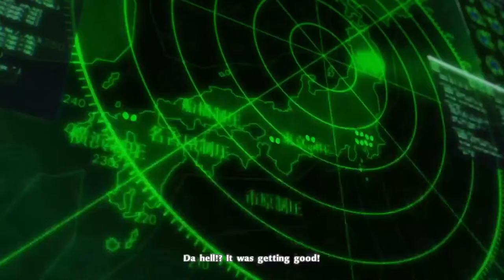Persona 5 Royal - Rats. So. Many. Rats.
Persona 5 Royal presents a unique visual style and award nominated composer Shoji Meguro returns with an all-new soundtrack. Explore Tokyo, unlock new Personas, customize your own personal Thieves Den, discover a never-before-seen story arc, cutscenes, alternate endings, and more. Persona 5 is a role-playing video game where the player takes on the role of a high school student, codenamed Joker, who lives out a single year while attending school in modern-day Tokyo. The game is governed by a day-night cycle and weather systems that determine general behavior similar to a social simulation game.